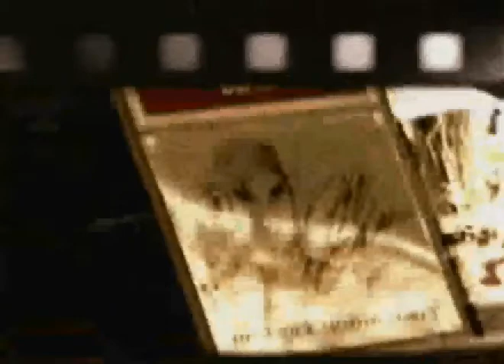Homestead-Miami Speedway Championship Video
Check out Homestead-Miami Speedway as they become the first ever to host 6 motorsports Championships in 2009!